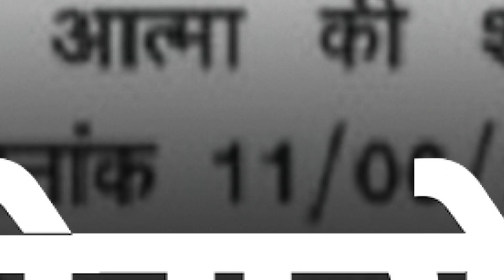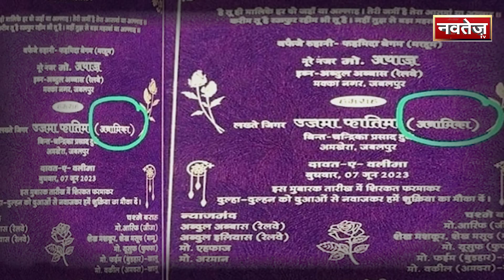MP News: अनामिका दुबे से बनी 'उजमा फातिमा', मां-बाप ने जिंदा बेटी का किया पिंडदान| Latest News